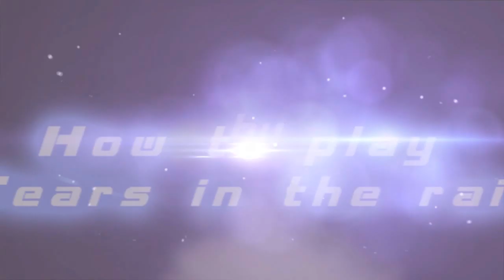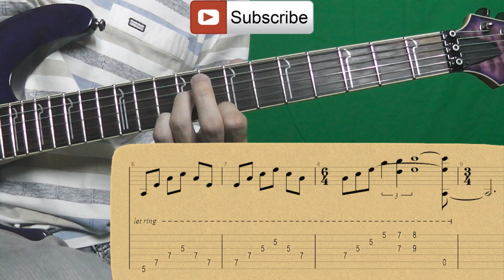How to Play Joe Satriani - Tears in the Rain Как играть, Guitar lesson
В этом уроке я покажу как играть Joe Satriani - Tears in the Rain / In this tutorial I will show you how to play Joe Satriani - Tears in the Rain.